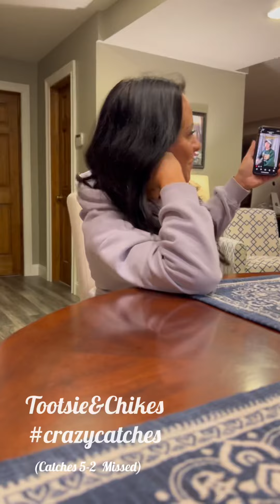Catch or Miss Challenge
For a year, I (Husband) randomly would throw any item to (my wife) Celeste, and started filming, it became one of the funnest spouse challenge of 2023. Thanks @tootsieandchikes